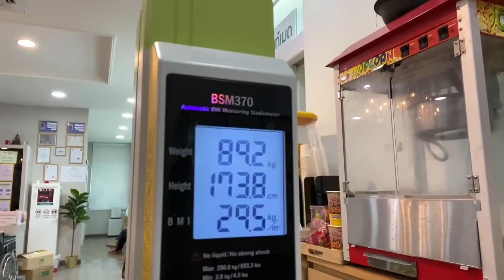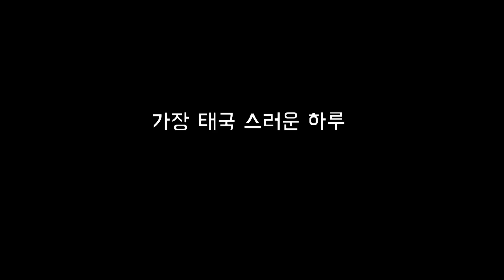동거289일차 이시국 국제커플 하루종일 얼마나 쓸까? 태국생활물가 해외한달살기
카메라 오즈모2